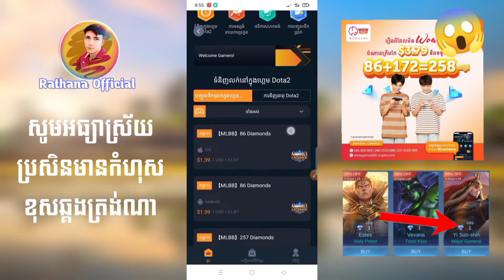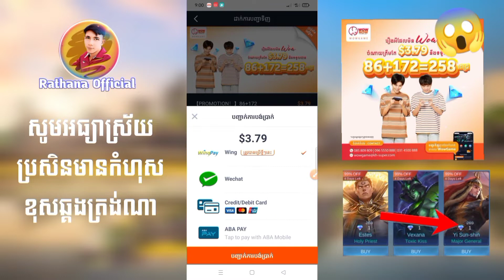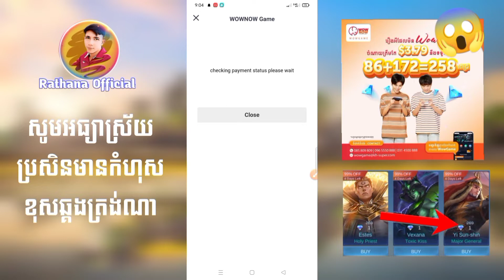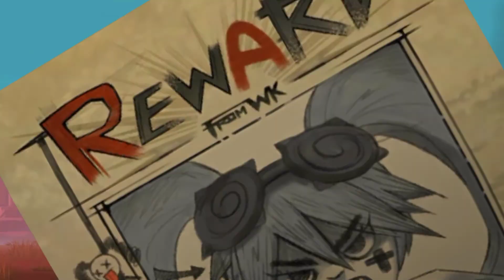តោះទិញ Skin ត្រឹមតែ 1Diamond ទេ😲 | Mobile legends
ខ្ញុំបានឃើញវានៅក្នុងកម្មវិធី WOWNOW តោះនាំគ្នាមកមើល
ទទួលបានគូប៉ុង $2 សម្រាប់អាហាររបស់អ្នកពីWOWNOW Food Delivery, កាន់តែចំណេញ។
ចុចចូលចុះឈ្មោះឥឡូវនេះ👇🏻👇🏻
ការផ្តល់ជូនកាន់តែច្រើនទៀត មាននៅក្នុងកម្មវិធី WOWNOW

សូមស្វាគមន៍មកកាន់ Channel : Rathana Official
បងប្អូនសូមចុចsubscribersនិងរូបកណ្តឹងទាំងអស់គ្នាផងណា
ដើម្បីទទួលបានវីដេអូជាច្រើនទៀត
សូមអរគុណ អ្នកទាំងអស់គ្នា ​​​​​​​​​​​
បងប្អូនអាចជួយខ្ងុំតាមរយៈការឧបត្ថម
ដោយក្តីស្រឡាញ់ និងរាប់អាន:
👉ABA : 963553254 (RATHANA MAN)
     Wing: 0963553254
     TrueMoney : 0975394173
🎮Game 👇🏿
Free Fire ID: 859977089